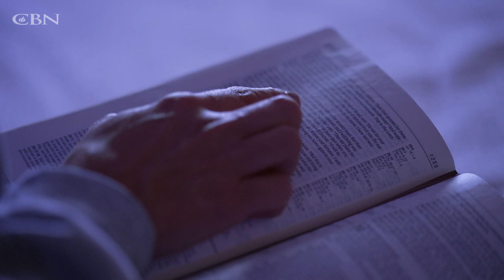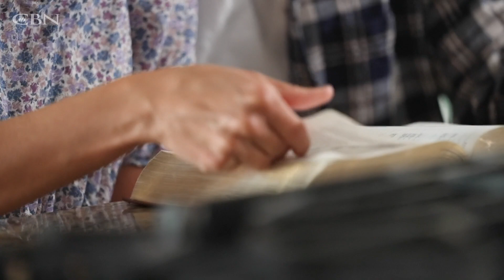The Love of God Heals Young Widow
As a young mother, Christina Holt experienced the tragic loss of her husband. Watch how God restores her heart, allowing Christina to trust in His goodness as she walks through the process of grief to healing.

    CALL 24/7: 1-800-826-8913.